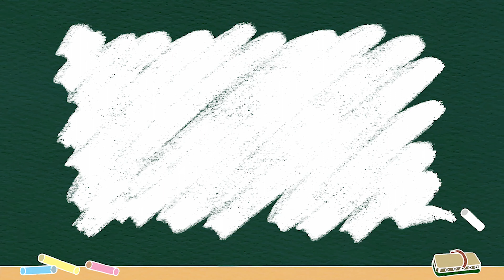ORANG AMBIVERT BIPOLAR?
brah AMBIVERT BUKAN BIPOLAR!

biar makin rajin upload! Sama bisa traktir temen temen di yayasan rehab